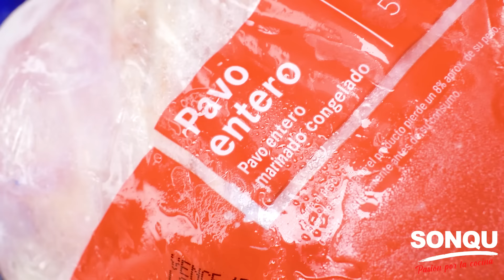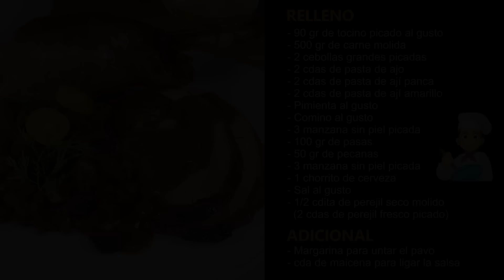PAVO AL HORNO simplemente perfecto | CENA NAVIDEÑA 2024 | Sonqu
Pavo relleno horneado a la perfección con un toquecito de la sazón peruana al estilo de Sonqu. Te sorprenderás de lo suave y jugoso que queda 😋🍗🦃

𝐏𝐚𝐯𝐨 𝐚𝐥 𝐡𝐨𝐫𝐧𝐨
𝐈𝐧𝐠𝐫𝐞𝐝𝐢𝐞𝐧𝐭𝐞𝐬:
1 pavo entero
1 cda. de orégano
1 cda. de comino
1 cda. de pimienta
6 cdas. de pasta de ají panca
3 cdas. de pasta de ají amarillo
3 cdas. de pasta de ajo
1 tz. de cerveza negra
3/4 tz. de jugo de naranja
1/2 tz de vino blanco (opcional)
2 cdas de sillao (salsa de soya)
2 cdas de salsa de ostión
𝐈𝐧𝐠𝐫𝐞𝐝𝐢𝐞𝐧𝐭𝐞𝐬:
90 gr de tocino picado al gusto
500 gr de carne molida
2 cebollas grandes picadas
2 cdas de pasta de ajo
2 cdas de pasta de ají panca
2 cdas de pasta de ají amarillo
3 manzana sin piel picada
100 gr de pasas
50 gr de pecanas
3 manzana sin piel picada
1 chorrito de cerveza
1/2 cdita de perejil seco molido (2 cdas de perejil fresco picado)
𝐏𝐚𝐫𝐚 𝐥𝐚 𝐬𝐚𝐥𝐦𝐮𝐞𝐫𝐚
𝐈𝐧𝐠𝐫𝐞𝐝𝐢𝐞𝐧𝐭𝐞𝐬:
5 litros
500 gr de sal
5 dientes de ajo machacado
2 ramas de romero fresco o seco
3 hojas de laurel
50 granos de pimienta negra
𝐀𝐝𝐢𝐜𝐢𝐨𝐧𝐚𝐥:
- Margarina para untar el pavo
- 1 cda de maicena para ligar la salsa